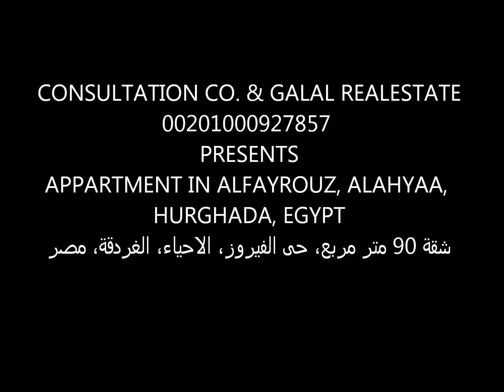APPARTMENT IN ALFAYROUZ, HURGHADA, EGYPT